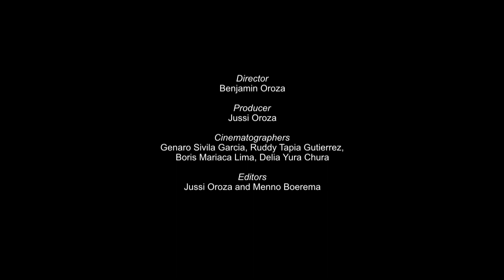Voces: Bolivia | POR QUÉ POBREZA? | (Cortometraje)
BOLIVIA: Lleva un acogedor estudio con pantalla verde, construido dentro de una tienda de campaña, a cualquier lugar del mundo. Luego comience a recopilar historias preguntando a los caminantes al azar: ¿qué tiene en su corazón? Estas son las historias de Bolivia.

Director: Benjamin Oroza
Producer: Jussi Oroza
Produced by Videokuu Ltd. & Steps International

Esta película fue lanzada originalmente como parte de la serie POR QUÉ POBREZA?

Creemos que el libre acceso a la información es un derecho humano.

Para combatir el acceso desigual a la información, THE WHY produce y dona documentales a países que carecen de información y los distribuye a las emisoras de todo el mundo.